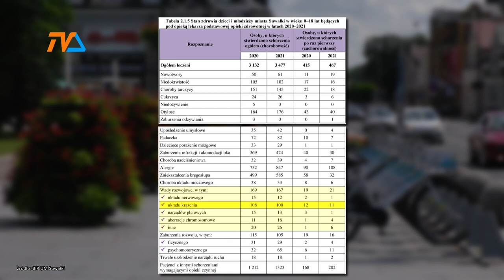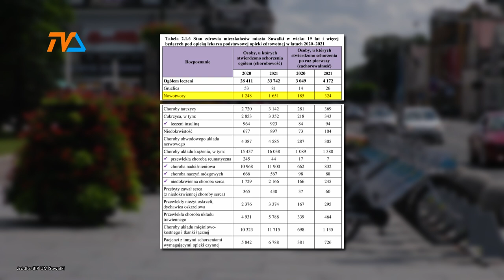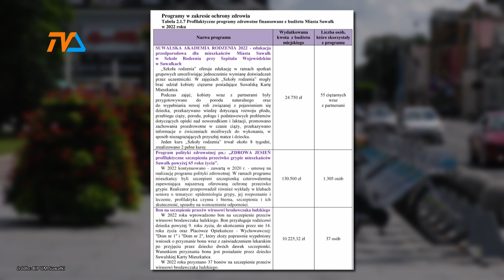Suwałki. Raport o stanie miasta: zdrowie. |TV SUWAŁKI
W miejskim raporcie za 2022 rok na próżno szukać najaktualniejszych informacji o stanie zdrowia mieszkańców miasta. Jak wyjaśniają autorzy dokumentu, dane obejmujące 2022 rok pojawią się dopiero za kilka tygodni, dlatego te zawarte w raporcie w zasadzie podsumowują zdrowie suwałczan wg stanu za rok 2021.

raport o stanie miasta Suwałki